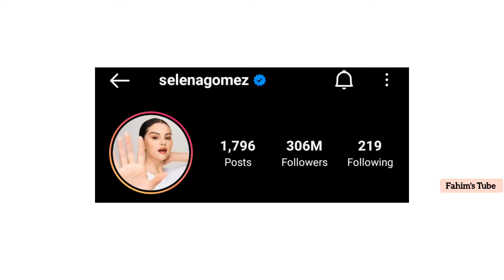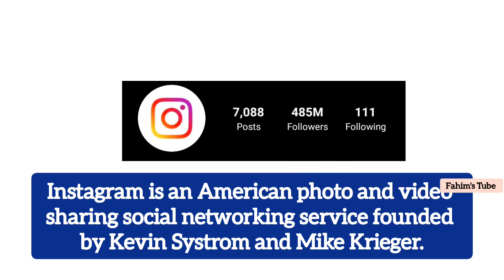Top 10 instagram followers | Top 10 Instagram Celebrity | Top 10 Most Followed on Instagram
0.01–0.9 Intro
0.10 –0.36 Khloe Kardashian
0.37 –0.55  Beyonce
0.56 –1.17 Kim Kardashian
1.19 –1.29 Ariana Grande
1.30 –1.53 Selena Gomez
1.54 –2.17 The Rock ( Dwayne Johnson)
2.18 –1.50 Lionel Messi
2.51 –3.08 Kylie Jenner
3.09 –3.24 Cristiano Ronaldo
3.25 –3.45 Instagram